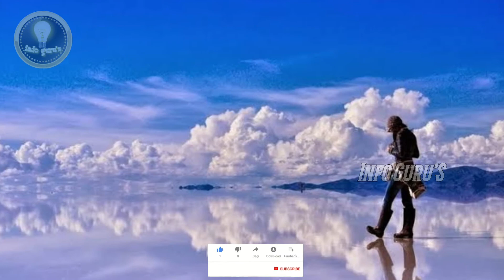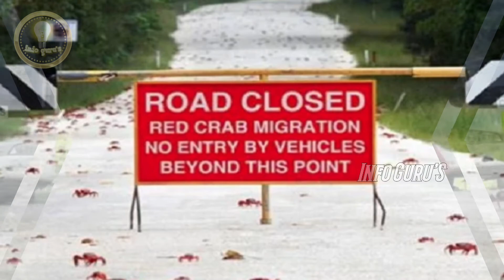Amazing phenomena on earth|ഭൂമിയിൽ കാണുന്ന അത്ഭുത പ്രതിഭാസങ്ങൾ.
Creator'S : Info Guru'S